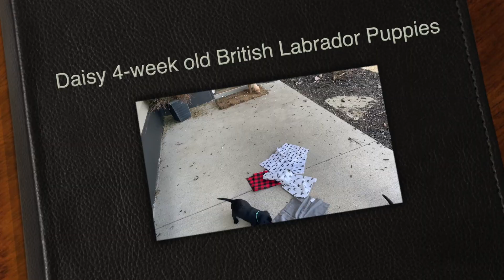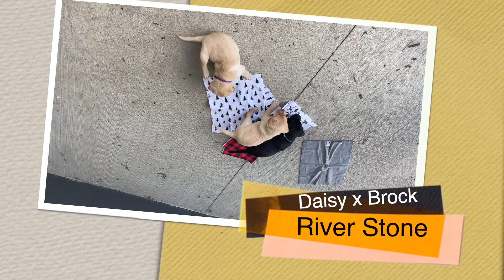Daisy 4-week old British Labrador Puppies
River Stone’s Wild Flower (a.k.a. Daisy) (BF)
x Jocksburn Brock (a.k.a Brock) (YM)
Whelp Date: April 5th
Puppies: 1 black male, 2 black females, 3 yellow females